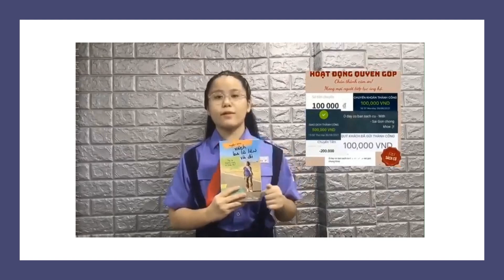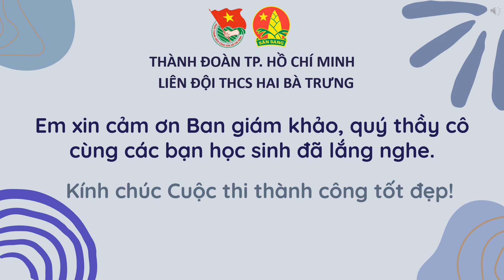B031 - LE GIA PHUC UYEN - THCS HAI BA TRUNG